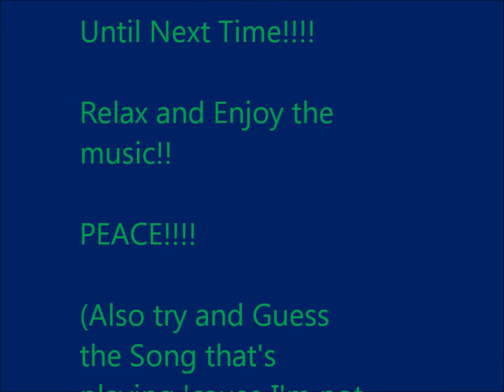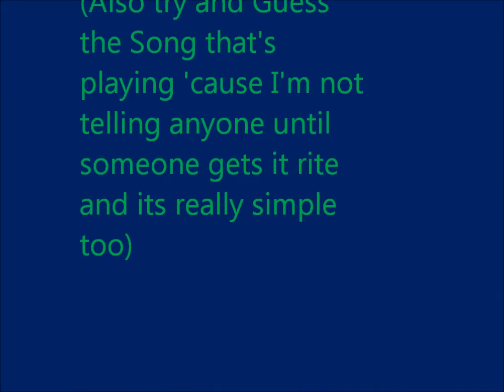Confession Series Part 6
READ ME! This is the Confession Series PART 6! This time its. Onegai My Melody Kuru Kuru Shuffle!!! I LOVE this anime because its my all time favorite!!! Well I hope you enjoy it and don't forget to guess the song because its sooo easy if you know who it is!